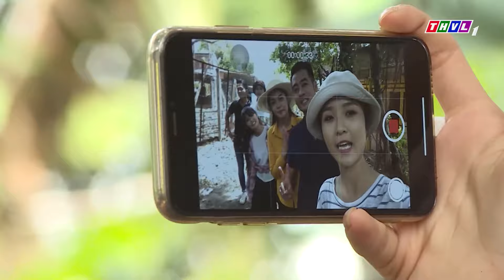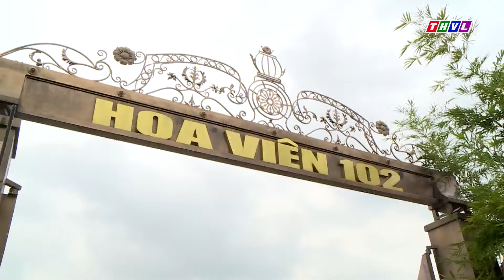ĐỪNG LÀM KHỔ TÍA | Phim Ngắn Việt Nam Mới Nhất 2024 | Phim Việt Nam Miền Tây | Phim Miền Tây THVL